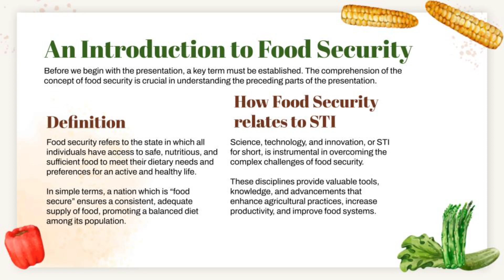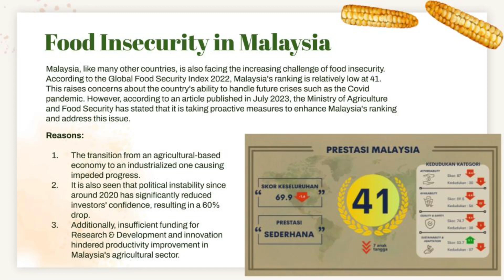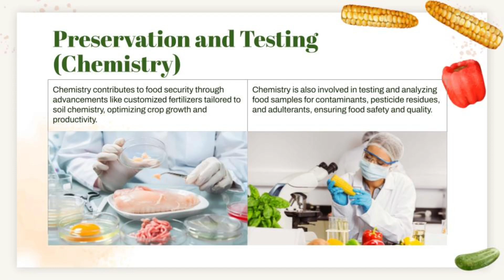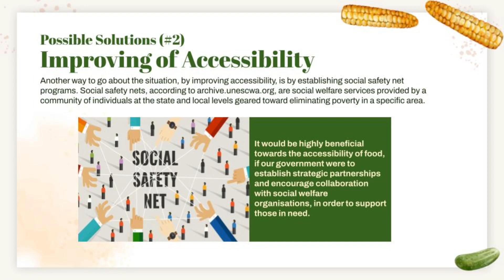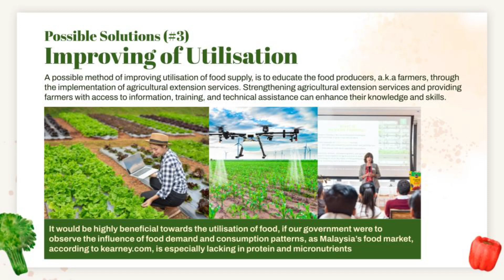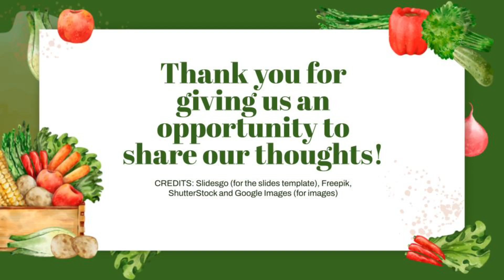NSC2023 W P KUALA LUMPUR T0814 CEMPAKA INTERNATIONAL SCHOOL DAMANSARA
Discover the captivating world of food security in this eye-opening video! Join us on a journey through the Four Pillars of Food Security – nutrition, availability, accessibility, and utilization – as we unravel the secrets behind a thriving food system. Our case study in Yemen will showcase their innovative solutions amidst challenges. But that's not all! Delve into the integration of biology, physics, chemistry, and math, and witness how these sciences work in harmony to combat food insecurity. From resilient crops to cutting-edge technology, our research will leave you awed! Don't miss this amazing opportunity to understand the crucial role of science in securing our food future. Let's build a world where no one goes hungry – together!